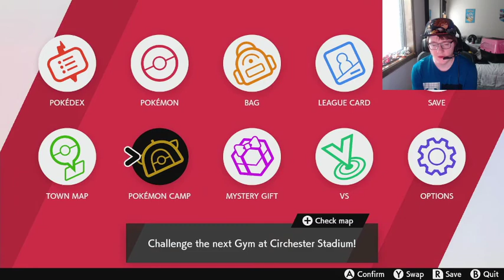Pokemon Shield Episode 21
Welcome to more Pokémon with OmegaRedZone.